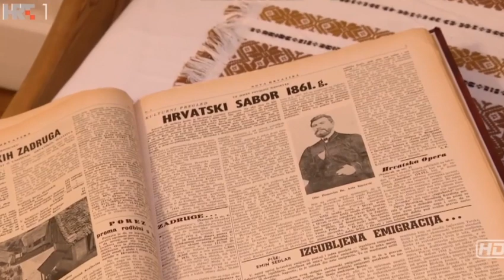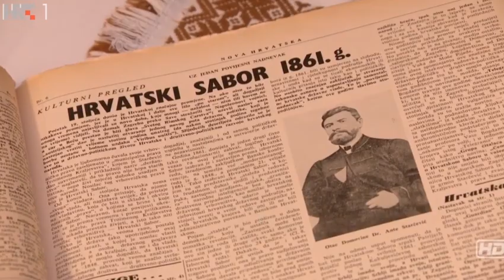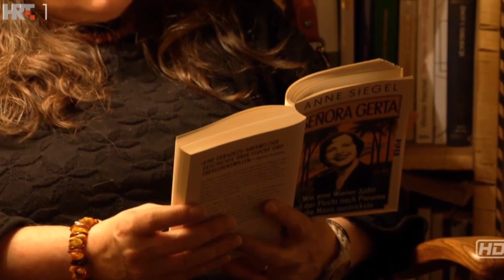Hrvatski studenti u Grazu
Prilog HRT-a o hrvatskim studentima u Grazu prikazan u emisiji Glas Domovine od 5. veljače 2019. godine.